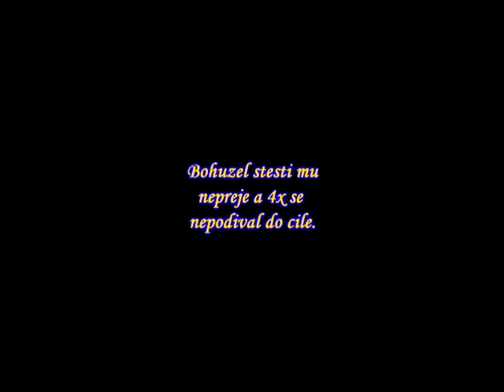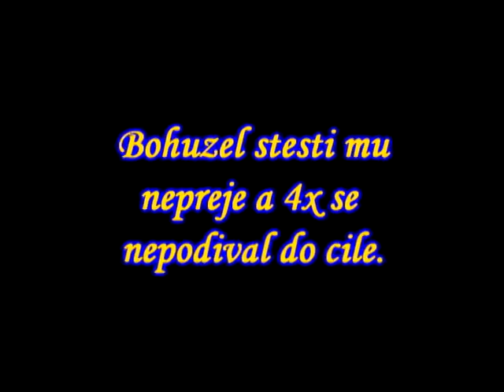Madagaskar =)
na přání :)